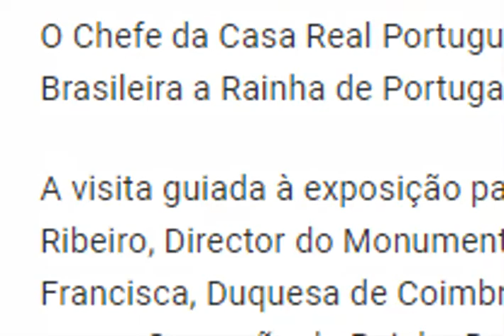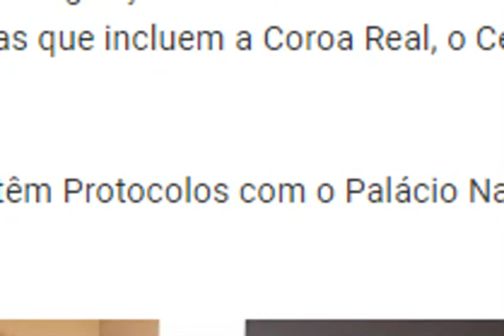Família Real Portuguesa visitou Exposição no Palácio Nacional da Ajuda